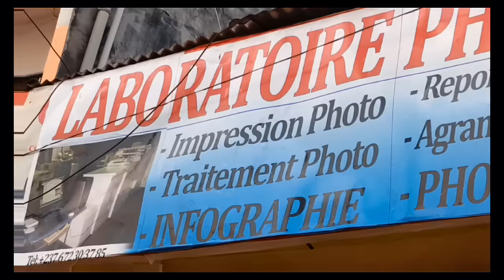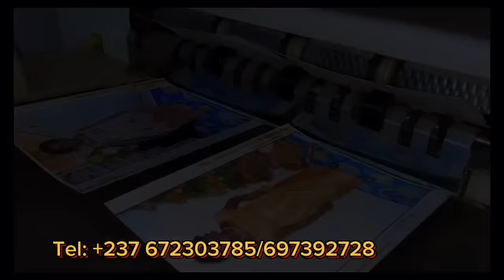⛔Bonne nouvelle pour MAMI_TON ce Matin 🩷❤️💕